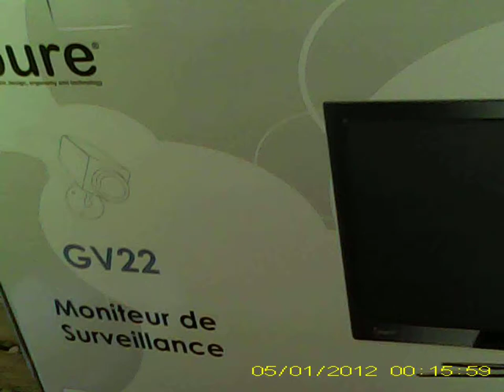Briquet Caméra Espion MBRQT1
Les points forts du briquet caméra HDS-MBRQT1

Ne vous fiez pas à son apparence, ce briquet possède une caméra miniature et un microphone incorporé. Il a la capacité d'enregistrer des vidéos, de faire des photos et même de déclencher une vidéo sur détection sonore. Une simple pression sur le bouton lance l'enregistrement vidéo.

Cette mini caméra est équipée de 3 modes:

Vidéo + Son
Vidéo + Son sur détection sonore supérieur à 60 db
Photo

En mode détection sonore, la caméra démarre un enregistrement de minimum 2 minutes lorsqu'elle détecte un son supérieur à 60 db ce qui correspond à une conversation normale. Lorsque la caméra ne détecte plus de son au-delà de 2 minutes, elle repasse en mode détection sonore.

Le briquet se connecte sur port USB, vous permettant de recharger la batterie et d'accéder à son contenu. Il est compatible avec tous les ordinateurs (Windows, Linux et Mac) et sa capacité de stockage est de 32 Go maxi avec une carte micro SD (en option).